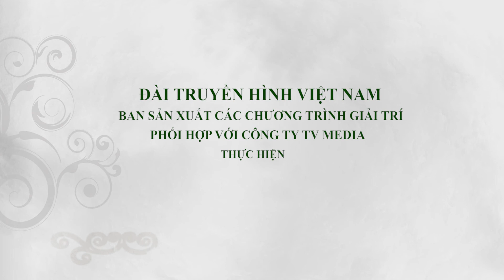PHỤ NỮ LÀ SỐ 1 ➤ Cần điều chỉnh lại | SITCOM HÀI VTV3